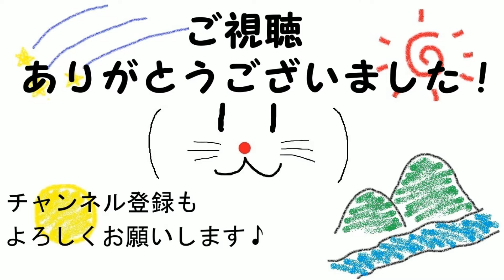エヌ・ジンのライブで盛り上がろうぜ！【クラッシュバンディクー4】#2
クラッシュ・バンディクー4 とんでもマルチバース(PS4)の実況動画になります。